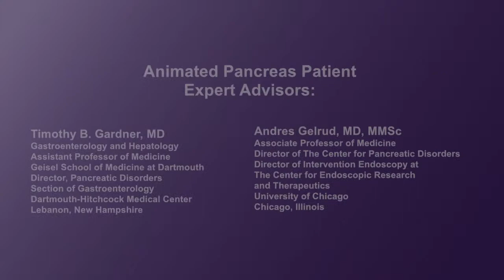What recovery process did you experience following an attack of acute pancreatitis?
Patients discuss their recovery process following an attack of acute pancreatitis. The patients share how modifications to their diet and overall lifestyle were adopted in response.